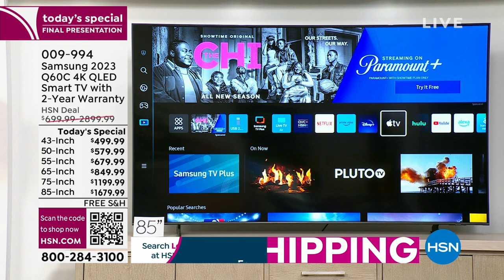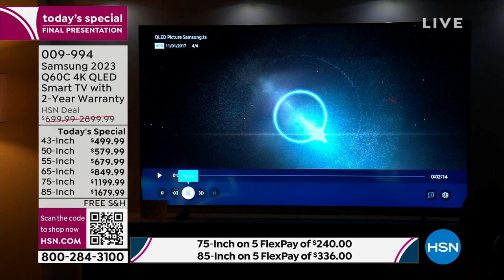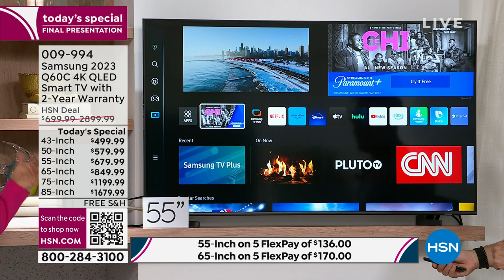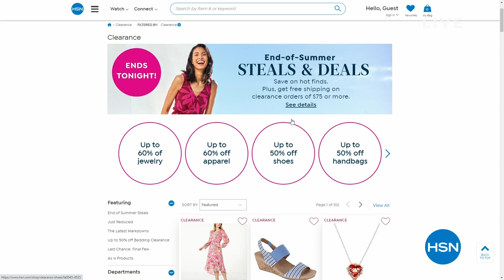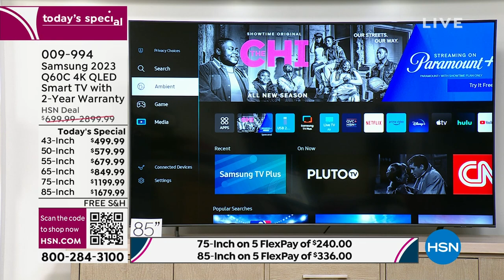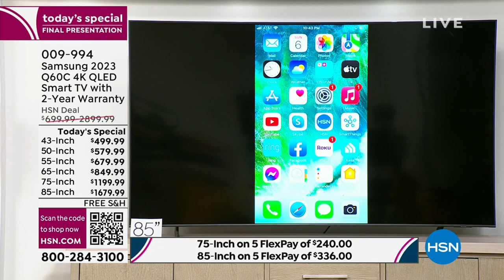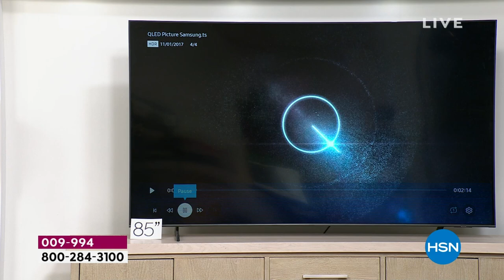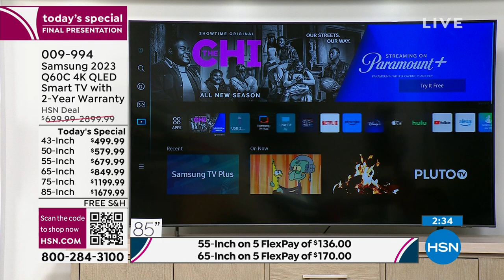HSN | Samsung Electronics 08.06.2023 - 10 PM